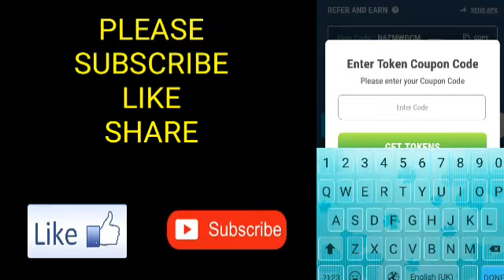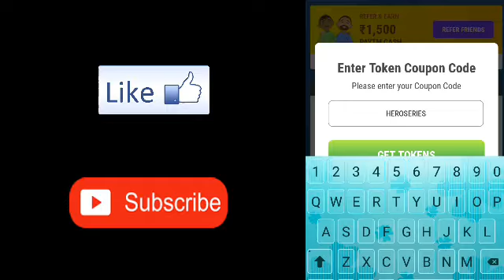14th April Mpl Token Coupon Code | Today Mpl Token Coupon Code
My referal code :- N6ZMWGCM

GYAN MASTI